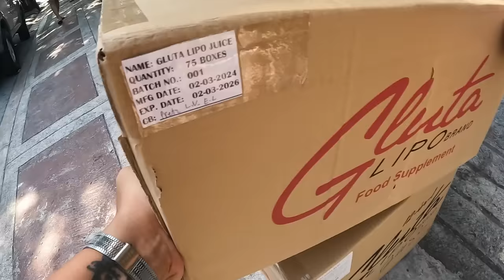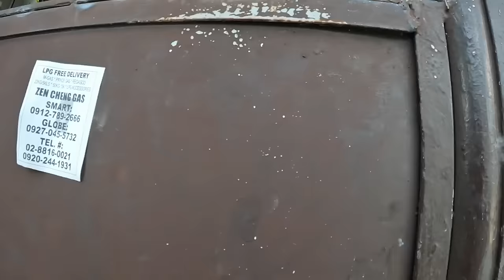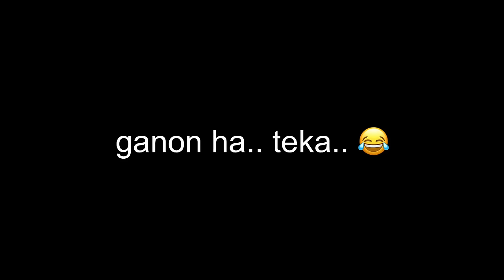Napasubo Sa Mga Double Booking | Buhay Lalamove Sedan 200 Kg 4 Wheels